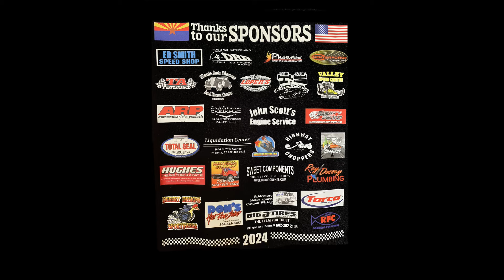Interview with Arizona Drag Racing Legend Juanita Agee on 10/12/2024.